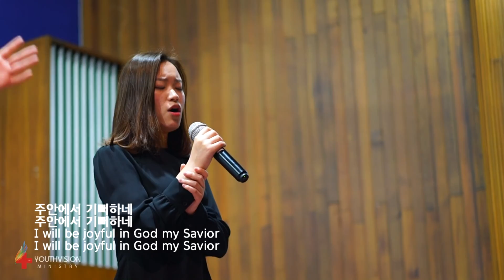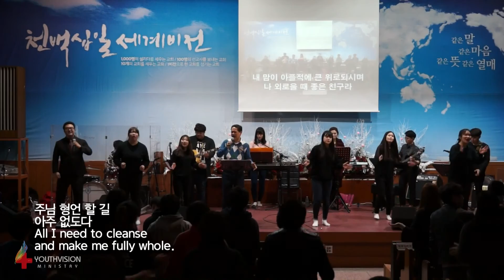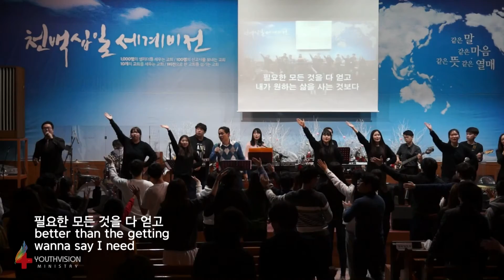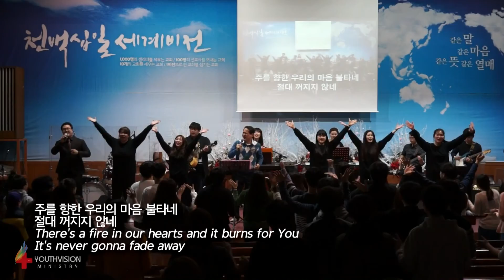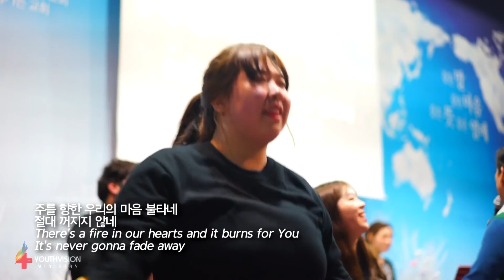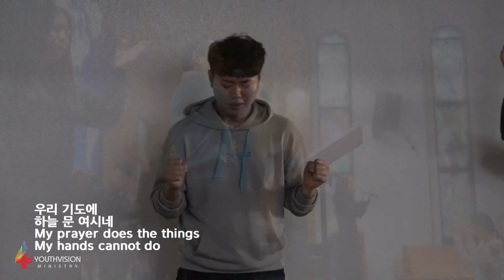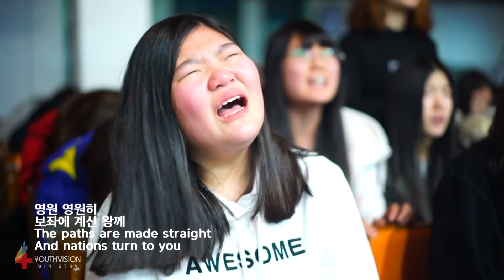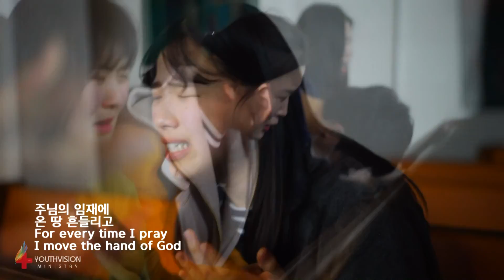2016/2월 유스비전 토요모임/이제부터 새로운 시작이다/장용성목사